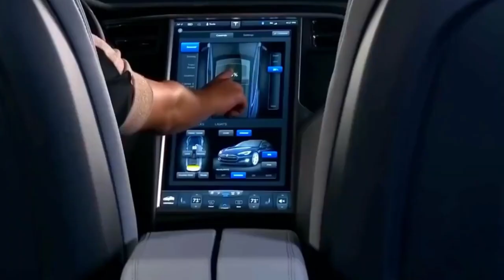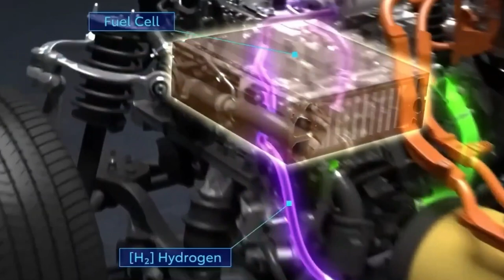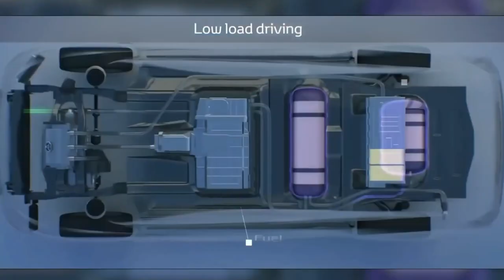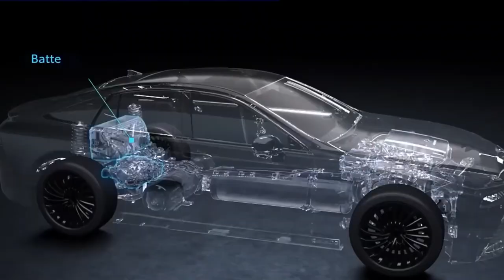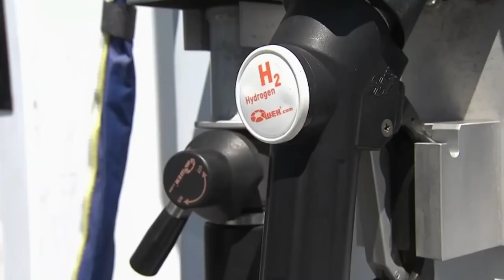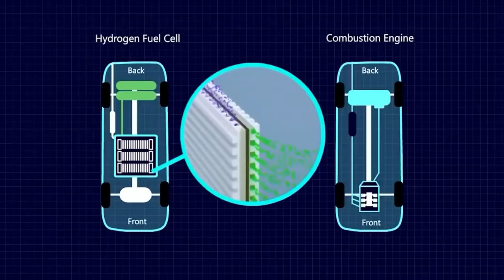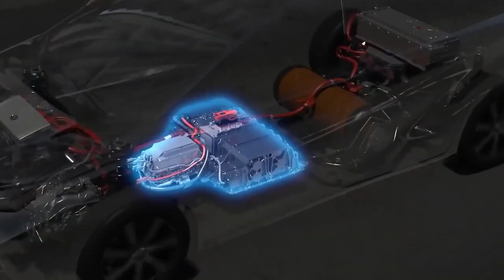Toyota CEO | End Of EVs With New Engine!!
Toyota is hard at work in its research and development lab on something brand new.

You've probably heard that the hydrogen-powered Toyota vehicle that runs on fuel cells to generate power has finally been released. Toyota has developed something utterly unique at this point.

 They are referring to it as the hydrogen combustion engine of the future. This technology has the potential to revolutionize the automotive sector completely.

 So, what's different about Toyota's new engine? And how is it set to revolutionize the automotive sector?

Inspired by Car Maniacs, Velocity, and Vehicle Tech.

Inspired by :Toyota CEO: "This New Engine Will Destroy The Entire EV Industry!"

Inspired by :The Real Reason Toyota Won’t Switch To EV

Inspired by :New Toyota CEO: "This New Engine Will DESTROY Electric Cars!"

Inspired by :HUGE NEWS | Toyota CEO Launches Two New EV's

Inspired by :New Toyota CEO Shocks Everybody | Huge News